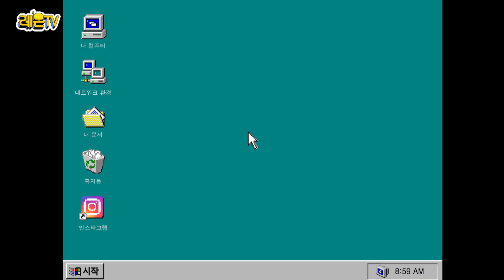레오의 일상 브이로그 시리즈 2탄_오락실 편 | 알베르토의 육아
레오의 일상 브이로그 시리즈 2탄!

오락실의_눈치_없는_햄버거_잡기.mov
사장님!!! 여기 햄버거 잡기 기계 고장 난 거 같은데요?!!!

레오의 다음 일상 브이로그도 기대해주세욥~!

알베르토의 육아 콘텐츠 채널 [레몬TV]
좋아요, 구독 꾹~ 눌러주세요!